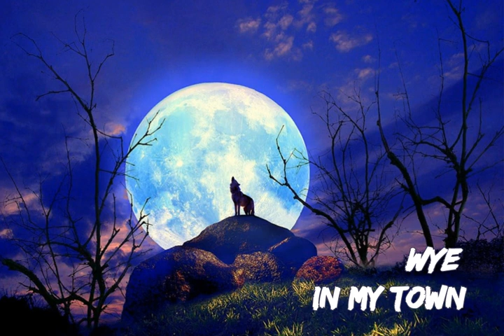YANIS - IMT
All original lyrics written myself. In my town: A vibe.

I am not making profit from this song. This is one for the viewers.

Wye's Lyrics
I've seen you in my town
You get around
I know you put it down down down
In my town yeah you get around
Can you put it down for me

Because I wanna see
You do your thing then come back
Let me watch you leave
I'll be around when you come back
To me yeah
You know what you do when you
Take it all and don't stop when you're pursuing you
Kick back I'm watching like TV
You entertain like BET
Then you throw it back for the TBT
Transfer window check the CV
cause you will see
(i work work work work like Rhi Rhi)
Let me feast on your body,
make you come, now you wanna tell somebody
How I do

They see me get around
In my town
They know I put it down down down
In my town yeah I get around

Let me tell you something about myself
And why you should get with me and never anybody else.
I'm here to stay there's nothing in my way
I'll be there for you as long as I do my thing
I've got missions to accomplish
I can do without the stress to be honest
I just wanna flutter by
Head off into the sky
Past 9 'cuz I've got a better option
So lets level up
Fly around the world and get a better love, for you and I
and lets cross the seas and travel through the trees
And just, spread your wings and let it come true
You've got to do your thing and focus on you

Cuz you can get around
In my town
That's why I put it down down down
In my town you can get around
You can hold it down to.